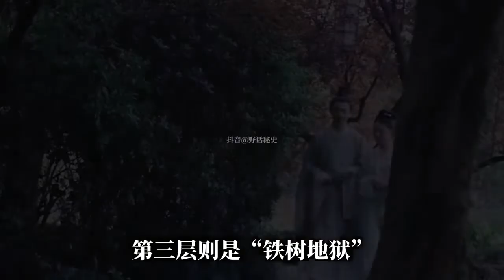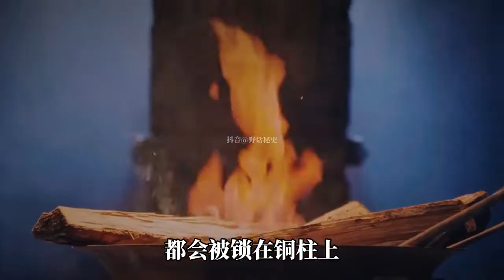十八层地狱真的存在吗？每层地狱到底有着什么样的刑罚！？【野话老故事】